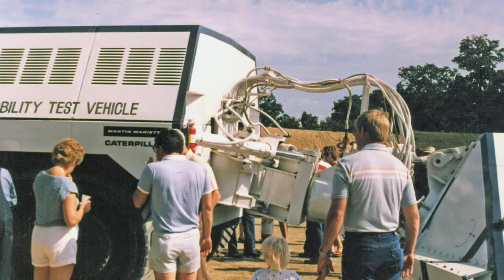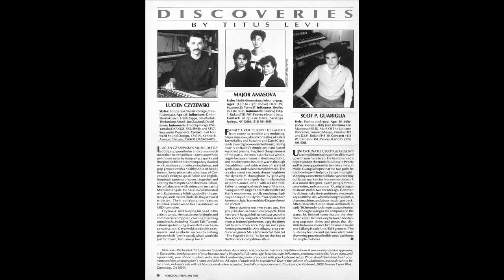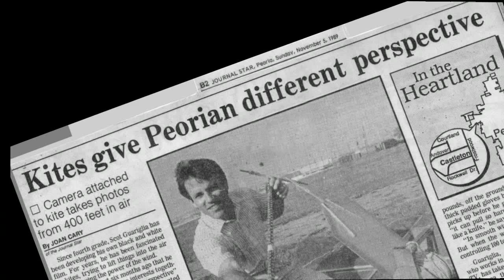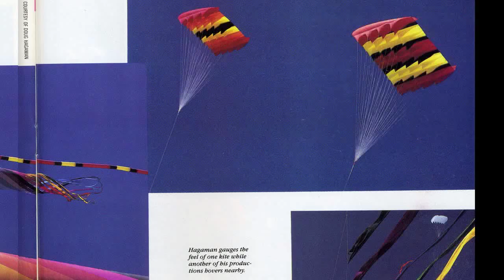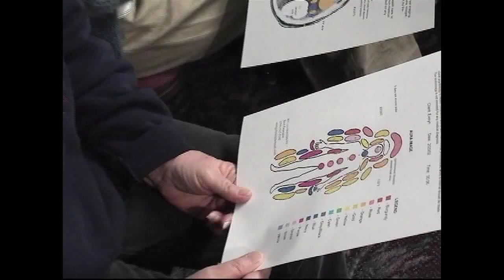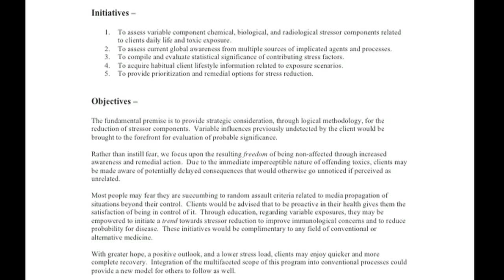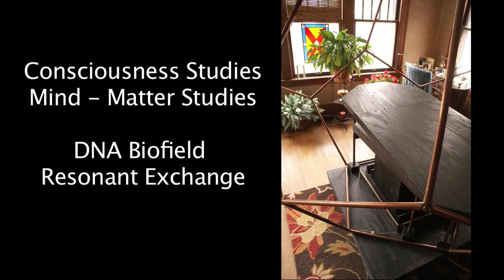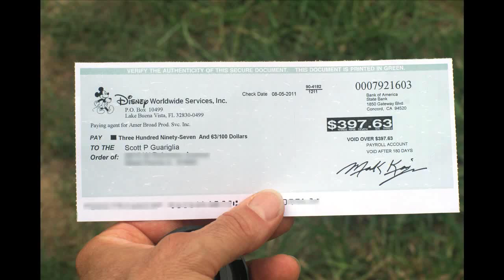Scot's Resume and Diverse Skill Set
ENGINEERING - IMAGING - WELLNESS - RESEARCH

This video contains prototype products, upgrades and processes that are unique.  With an EXTREME creative edge to MASTER a vast array OF SKILLS I have devoted my life to achieving results many people and businesses only dream of.  This video presents a very limited tip of the iceberg due to time constraints.

Scot Guariglia
648-7658

Resume Content:

SUMMARY
Creative intellect is flexible and adaptive producing real world results that typically extend beyond conventional limitations. Advanced skills in technical imaging processes include graphic design, videography, photography, 3-D lenticular imaging, image plane reflection holography, as well as imaging platform design, creation, and implementation. Multi-tasking abilities under extreme time constraints. Ability to upgrade existing devices beyond manufacturer limitations. Ability to design, and create prototype devices. Advanced skills within the field of health management.

GUARIGLIA DIGITAL IMAGING  (8 years experience)
Business Owner - Primary focus has been to create photographic portraits, product shots, and wedding video programs from start to finish using both Macintosh and Windows based systems.   Graphic design and video editing tutoring are also offered.  for portfolio and testimonials.

BROADCAST ENGINEER - Assignments included technical director of newscasts, audio control, master control, tape operations, camera operations and lighting engineer.  Have been involved with production and live on-air operations on a continual basis.  Work also involved monitoring transmitter, coordinating satellite and microwave links, filing information, and programming events into computer controlled systems to expedite operations of television stations WEEK, UPN, WBQD and WHOI.  These stations had been centralized within the existing WEEK facility.

CATERPILLAR TRACTOR COMPANY (8 years experience)
FINAL INSPECTOR - INSTRUMENT TECHNICIAN R&D  - First two years with the company involved inspection of machined products for quality control.  Remaining years at the proving grounds involved the application of strain gages to determine stress levels in aluminum and steel components.  Calibrated and installed transducers to measure pressures, linear and rotary speeds, temperatures, displacements, acceleration and other variable phenomena for engineering research.  Prepared hard wired and telemetry systems for data acquisition. In Caterpillar's struggle for a government contract along with Martin Marietta on a prototype mobile hard missile launcher (HML) for example, I was chosen first to do gaging for structural testing.  Caterpillar photographically documented my work for reference by the USAF. Caterpillar sent me to Phoenix, Arizona, quite often to do work on many large prototype machines for them.

OUTSIDE INTERESTS
• Certified as a Wellness Coach through the National Exercise and Sports Trainers   (NESTA) assn.
• Provide radiation detection surveys for homes and businesses considering most variables impacting health and performance.
• Acquired a walk-on roll in the ABC mini-series "Final Witness" as a doctor to air in 2012.
• Self-publishing my own book related to health and achievement.  Presentations and book signings generate book purchases by 30% + of attendees.

Education
 -Associate in Applied Science Degree in Electronic Engineering Technology